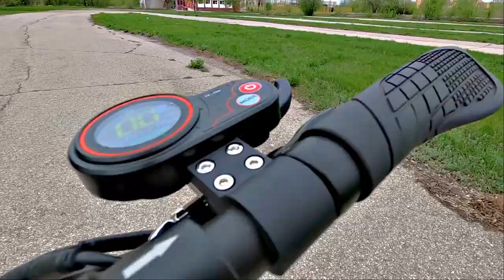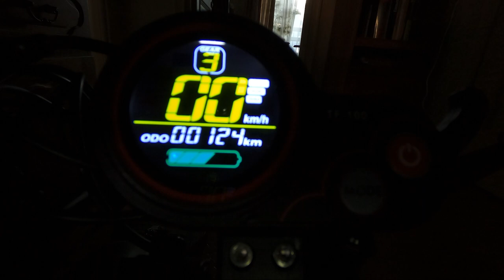⚡️Электросамокат Kugoo M4 Pro 17Ач | Обзор, тест-драйв, полезные советы⚡️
Дамы и Господа! В данном видео речь пойдёт о универсальном городском электросамокате Kugoo M4 Pro с аккумуляторной батареей ёмкостью 17 Ач. Постараюсь детально рассказать о плюсах и минусах самоката, дать полезные советы, провести объективные испытания, поделиться своими эмоциями и конечно же, прокатиться вместе с Вами, друзья! В качестве эксперимента, решил добавить небольшой элемент шоу в один из эпизодов.